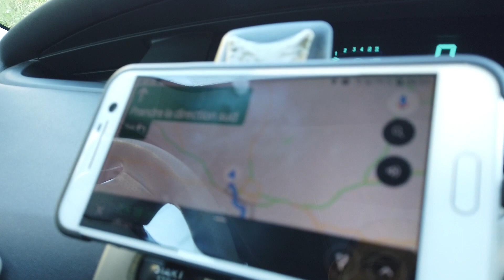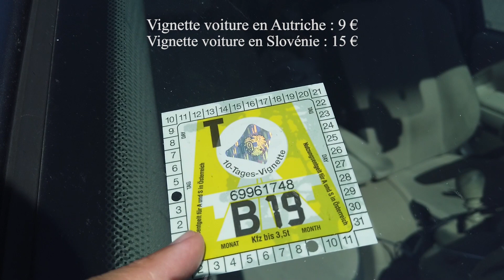►221 [VLOG] - NOTRE VILLA EN CROATIE -◄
Dans cette vidéo, je vous partage nos 6 jours de route. 6 pays en 6 jours, ça en fait des kilomètres à parcourir! Plus de 2000kms exactement! Estonie, Lettonie, Lituanie, Pologne, Autriche, Slovénie et enfin Croatie! Avec de beaux petits coins ici ou là! Et tout ce qui va avec la vie d'hôtel :)

Puis enfin, je vous fais la visite guidée de notre location pour ce mois de Septembre, à 15 minutes de la côte!
Voici le site internet de nos hôtes si cela intéresse certains d'entre vous pour l'été prochain...

Alors, qu'en pensez-vous? J'attends vos retours :) Il n'y a pas de bonne ou de mauvaise réponse ;) (on cherchait d'ailleurs une maison typique à la base mais celle-ci est quand même pas mal en terme d'espace!)

Si vous avez aimé la vidéo, n'oubliez pas de cliquer sur "J'aime" et de partager pour nous le faire savoir ;) ❤

►Bénéficiez d'une réduction pour votre première location d'une maison ou d'un appartement avec AirBnb

Mon livre : Moi, ago ou la vie d'une agoraphobe